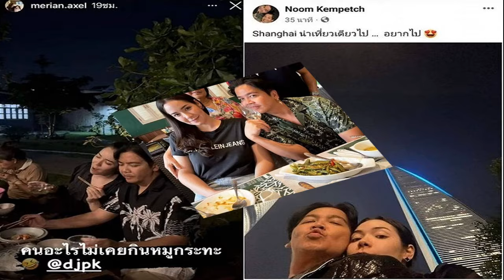ชาวบ้านวังน้อย วอนทนายช่วยด้านกม หลังค้านนายทุนไม่ให้ตั้งโรงงานแยกขยะ แต่ถูกแจ้งความเอาผิด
ทุกทิศทั่วไทย
26 พ.ค. 2567
20:44 น.
อยุธยา ชาวบ้านวังน้อย วอนขอทนายดังช่วยด้านกฎหมาย หลังค้านนายทุน จะตั้งโรงงานแยกขยะสิ่งฎิกูล-วัสดุที่ไม่ใช้แล้ว เขตชุมชน กลับถูกแจ้งความเอาผิด พ.ร.บ.คอมฯ

26 พ.ค. 67 – ที่ สน.ท่าเรือ นายนิติศักดิ์ มีขวด ทนายความ ได้ช่วยเหลือด้านกฎหมาย กรณีที่ตัวแทนชาวบ้านตำบลลำตาเสา กว่า 20-30 คน อำเภอวังน้อย จังหวัดอยุธยา เดินทางมาพบเพื่อร้องขอความเป็นธรรม เนื่องจากถูกนายทุนแจ้งความดำเนินคดีข้อหานำข้อมูลปลอมเข้าสู่ระบบคอมพิวเตอร์ ตามพ.ร.บ.ความผิดเกี่ยวกับคอมพิวเตอร์ฯ
สืบเนื่องจากกรณีที่กลุ่มนายทุนได้มีโครงการโรงงานคัดแยกขยะ และสิ่งฎิกูลหรือวัสดุที่ไม่ใช้แล้ว ในพื้นที่หมู่ที่ 10 ตำบลลำตาเสา อำเภอวังน้อย จังหวัดอยุธยา ซึ่งมีกลุ่มชาวบ้านจำนวนมากไม่เห็นด้วยกับการสร้างโรงงานดังกล่าวในท้องที่หมู่บ้าน

เนื่องจากบริเวณดังกล่าวเป็นเขตชุมชนอยู่ใกล้โรงเรียน แม่น้ำ และมีชาวบ้านอาศัยอยู่จำนวนมาก ทำให้ชาวบ้านไม่เห็นด้วยที่นายทุนจะมาตั้งโรงงานคัดแยกขยะในพื้นที่ชุมชน กลุ่มชาวบ้านจึงรวมตัวกันประท้วงคัดค้านการก่อสร้างโรงงานคัดแยกขยะดังกล่าว
โดยก่อนหน้านี้ชาวบ้านได้รวมตัวกันมาร้องเรียนขอความเป็นธรรมที่รายการสถานีประชาชน ช่องไทยพีบีเอส เมื่อวันที่ 3 พ.ค. 67 มาครั้งหนึ่งแล้ว ซึ่งการขอตั้งโรงงานคัดแยกขยะได้มีการจัดการรับฟังความคิดเห็นของชาวบ้านในพื้นที่มาแล้ว แต่การรับฟังความคิดเห็นไม่ผ่าน เนื่องจากชาวบ้านไม่เห็นด้วย

แต่นายทุนก็ยังยืนยันจะตั้งโรงงานฯ ชาวบ้านในพื้นที่จึงได้มีการโพสต์ข้อความในสื่อโซเชียลชักชวนให้ชาวบ้านร่วมมือร่วมใจกันคัดค้านการก่อตั้งโรงงานคัดแยกขยะสิ่งปฏิกูลในชุมชน เพื่อประโยชน์ของลูกหลานและชาวบ้านในท้องที่

ซึ่งจากการกระทำดังกล่าวของชาวบ้านบางคน ทำให้ถูกนายทุนดำเนินการแจ้งความดำเนินคดีในข้อหาความผิดพ.ร.บ.คอมพิวเตอร์ฯ ที่ สน.ท่าเรือ กรุงเทพมหานคร ซึ่งไม่ใช่สถานีท้องที่ที่เกิดเหตุ ซึ่งเป็นเรื่องน่าตั้งข้อสังเกตว่า กลุ่มชาวบ้านที่ถูกต้องข้อกล่าวหาและพื้นที่ที่จะก่อสร้างโรงงานล้วนอยู่ในพื้นที่ตำบลลำตาเสา อำเภอวังน้อย จังหวัดอยุธยา เหตุใดนายทุนจึงร้องทุกข์ต่อ สน.ท่าเรือ กรุงเทพฯ

โดยฝ่ายนายทุนอ้างว่า ได้พบการกระทำผิดที่ร้านกาแฟแห่งหนึ่ง ในพื้นที่รับผิดชอบของที่ สน.ท่าเรือ จึงมีอำนาจแจ้งความดำเนินคดีที่สถานีตำรวจดังกล่าวได้
นายนิติศักดิ์ ในฐานะทนายความ เห็นว่า กรณีดังกล่าว ชาวบ้านซึ่งเป็นผู้พักอาศัยอาศัยอยู่ในพื้นที่ได้รับผลกระทบโดยตรง จากการก่อสร้างโรงงานการวิจารณ์แสดงความคิดเห็นไม่เห็นด้วยอย่างสุจริต ทั้งใช้ช่องทางกฎหมายปิดปากชาวบ้าน เรื่องการตั้งโรงงานแยกขยะฯ โดยที่คนในชุมชนไม่ยินยอม

ตนจึงยินดีให้ความช่วยเหลือด้านกฎหมายโดยไม่คิดค่าใช้จ่าย เนื่องจากการใช้สิทธิ์ของชาวบ้านในการคัดค้านการสร้างโรงงานคัดแยกสิ่งปฏิกูลในชุมชนของชาวบ้านเป็นไปโดยชาวบ้านส่วนใหญ่ไม่ได้ให้ความยินยอม แล้วรวมตัวกันคัดค้าน พฤติกรรมดังกล่าวเป็นการใช้สิทธิ์แสดงความคิดเห็นในฐานะผู้มีส่วนได้เสียในถิ่นที่อยู่อาศัยของชาวบ้านเองเป็นสิทธิที่สามารถทำได้ตามรัฐธรรมนูญด้วย
อย่างไรก็ตาม วันนี้ตนได้นำชาวบ้านมาพบพนักงานสอบสวนตามหมายเรียก ขั้นตอนปัจจุบันอยู่ระหว่างรวบรวมพยานหลักฐานข้อเท็จจริง แต่หากพบว่าการดำเนินคดีของนายทุนเป็นไปโดยชอบด้วยกฎหมายหรือไม่ หรือเป็นการใช้เหตุกลั่นแกล้งชาวบ้าน ในลักษณะที่บิดเบื้อนข้อเท็จจริง เพื่อปิดปากชาวบ้านที่ออกมาคัดค้าน จึงพอจะหาช่องทางทางกฎหมายเพื่อดำเนินคดีฟ้องกลับต่อไป